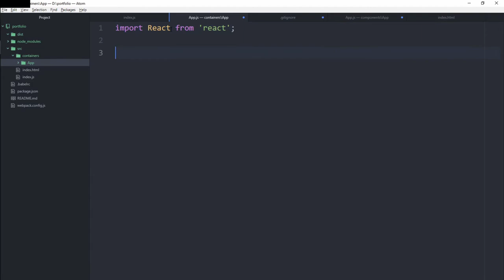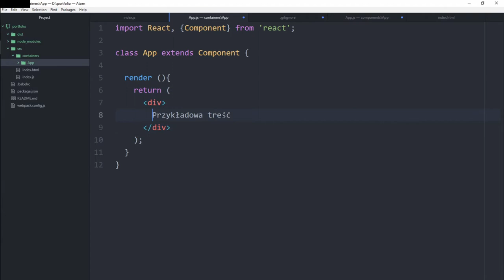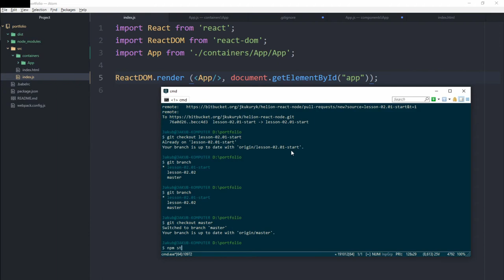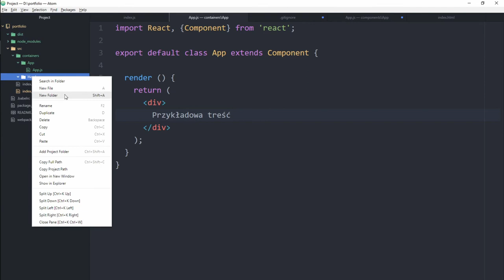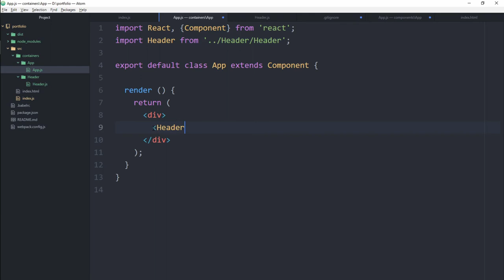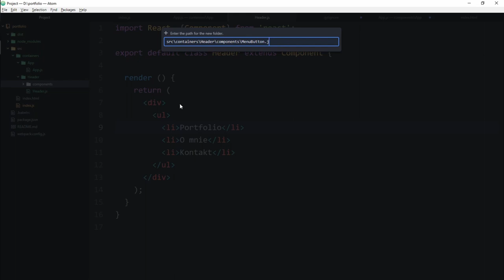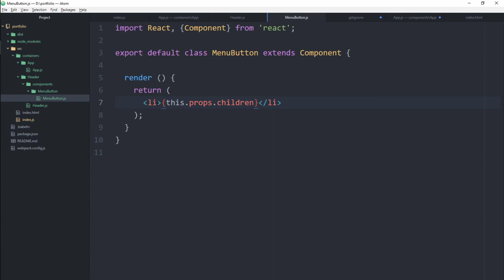Budowanie serwisu w oparciu o popularne biblioteki języka JavaScript. Pierwszy komponent